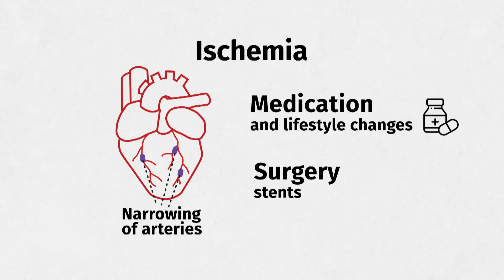Why new research says stent procedures could be unnecessary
New research suggests that medication can be as effective a way to treat blocked arteries as surgery, which had previously been the go-to treatment.